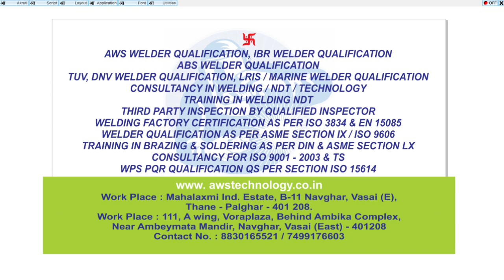TIG MACHINE SETUP AND BID PRACTICE